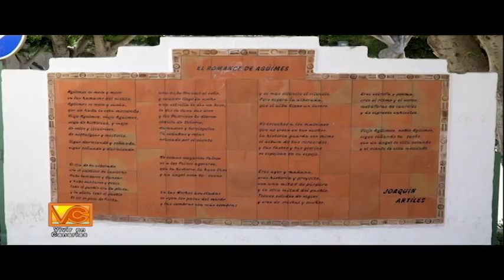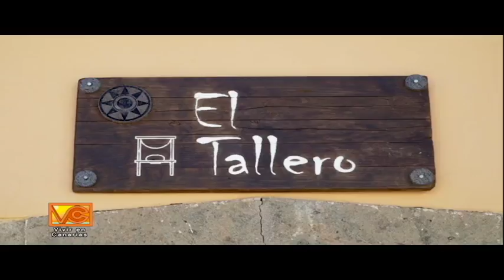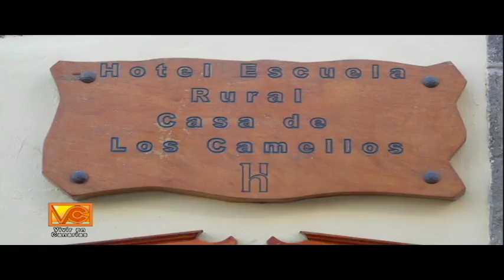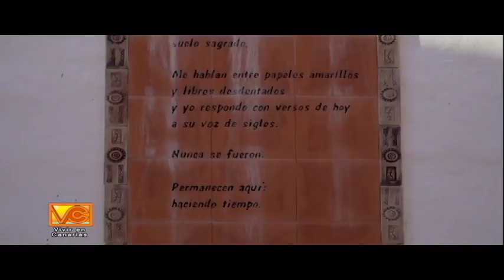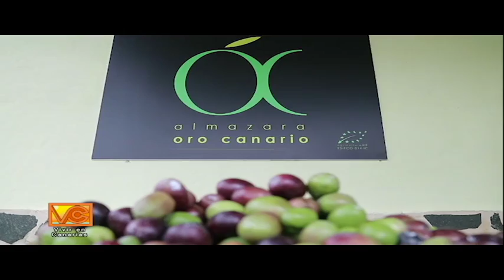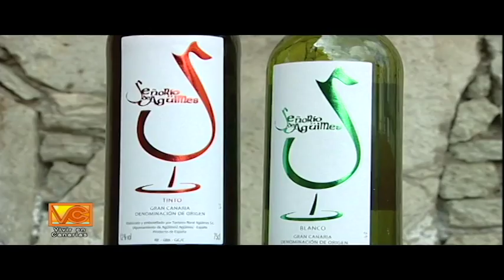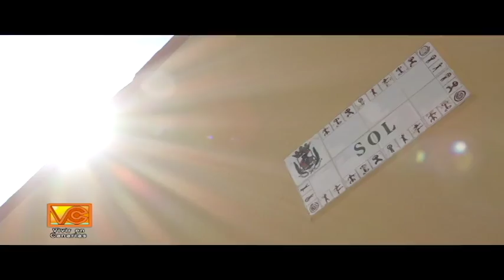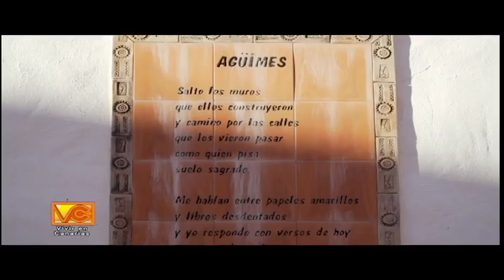Vivir en Canarias | 29/04/18